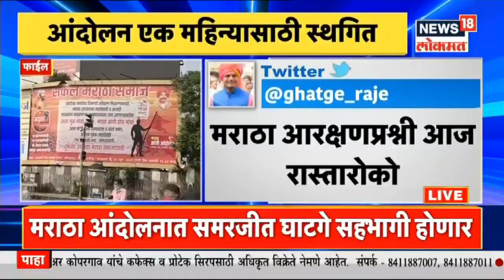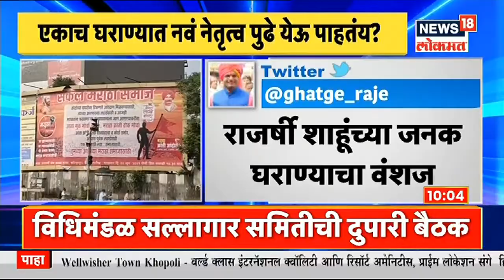Sanjay Raut Press Conference | दिल्लीत विरोधी पक्षाची बैठक आहे, हे कुणी सांगितले ? - Sanjay Raut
राष्ट्रवादीचे अध्यक्ष शरद पवार (sharad pawar delhi meeting) यांनी नवी दिल्लीत विरोधी पक्षांची बैठक बोलावली आहे. पण या बैठकीला शिवसेनेचा (shivsena) कोणताही नेता हजर राहणार नसल्याचे वृत्त आहे. पण ही बैठक राष्ट्रमंच संघटनेची आहे, या बैठकीला इतर कोणताही पक्ष नाहीये, त्यामुळे आम्ही तिथे असणे गरजेचं नाही' असा खुलासा शिवसेनेचे खासदार संजय राऊत (sanjay raut) यांनी केला आहे.